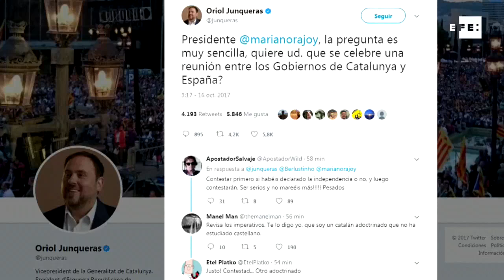Junqueras a Rajoy: "¿Quiere reunión entre gobiernos de Cataluña y España?"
Barcelona, 16 oct (EFE).- El vicepresidente del Govern, Oriol Junqueras, ha preguntado hoy en Twitter al presidente del Gobierno, Mariano Rajoy, si quiere que "se celebre una reunión entre los gobiernos de Cataluña y España".

A primera hora de la mañana, el presidente de la Generalitat, Carles Puigdemont, ha ofrecido por carta a Rajoy un margen de "dos meses" para dialogar y le ha propuesto concretar "lo antes posible" una reunión para explorar acuerdos, sin aclarar si ha declarado la independencia de Cataluña.
Posteriormente, la vicepresidenta del Gobierno, Soraya Sáenz de Santamaría, ha lamentado que Puigdemont no haya aclarado si proclamó la independencia y ha dicho que tiene un último plazo para rectificar, que acaba el jueves, antes de que se aplique el artículo 155 de la Constitución.
Desde Twitter, Junqueras se ha dirigido directamente a Rajoy: "La pregunta es muy sencilla, ¿quiere usted que se celebre una reunión entre los Gobiernos de Cataluña y España?".

IMÁGENES DEL TUIT DE ORIOL JUNQUERAS.